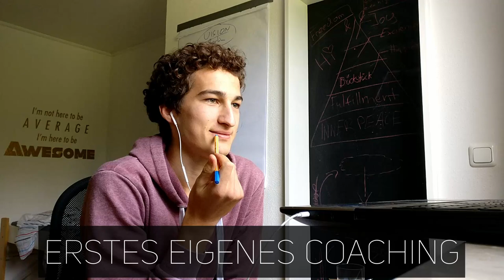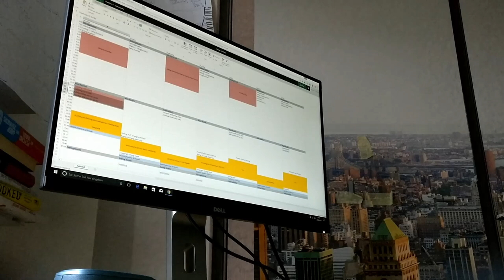SO VIEL NEUES! 🤗 | Building The Best Life #30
Es passiert gerade so unglaublich viel Neues für mich, es ist unheimlich aufregend... Ich fange jetzt an zu coachen (Life Coaching), komme immer näher an bereits etablierte Coaches, studiere ab Oktober Psychologie, und und und...!

Jetzt geht's aber erstmal für ein Wochenende nach Bielefeld zu Christian Bischoff zu seinem Event "Die Kunst, dein Ding zu machen", worauf ich schon mega gespannt bin! Vor allem auch, weil ich endlich mehrere Personen, die ich schon länger über Instagram kenne, dort zum ersten Mal in Real Life sehen werde! Wuhuuu!

Hier deine Supporter-Checkliste:

3. Kommentiert?
4. Mit mindestens 2 Freunden geteilt?